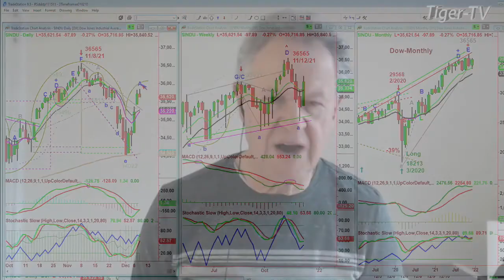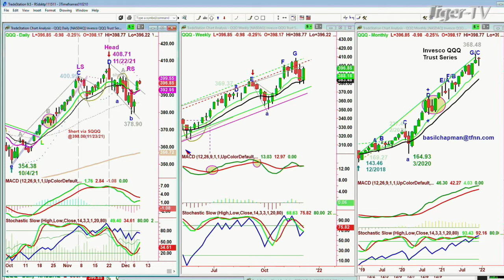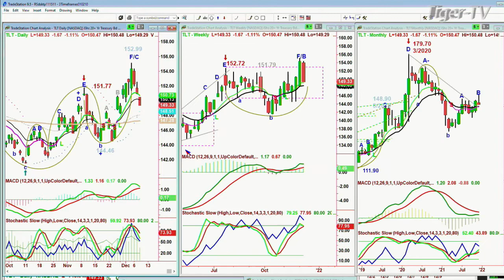December 8th, 11AM ET Market Update on TFNN - 2021